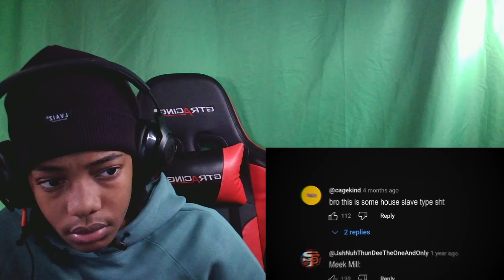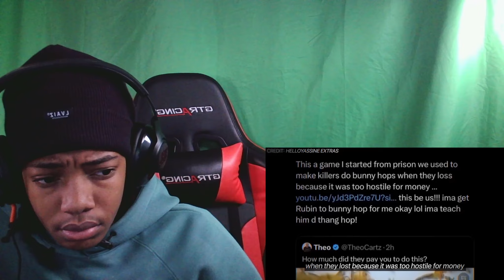The truth about All White Parties...